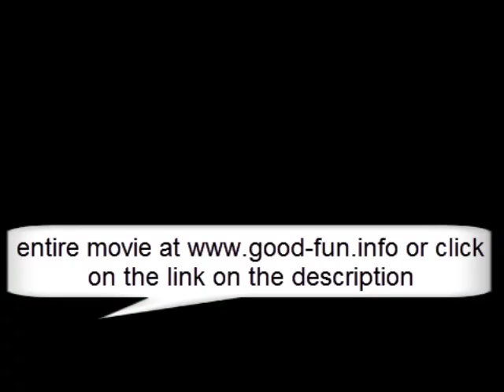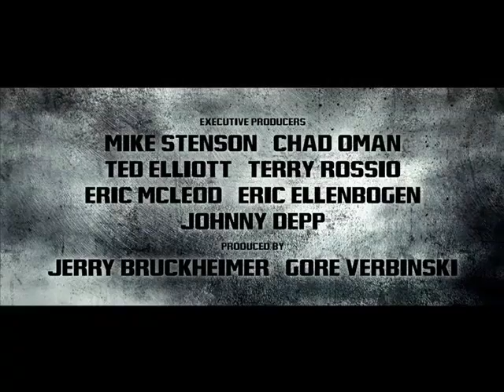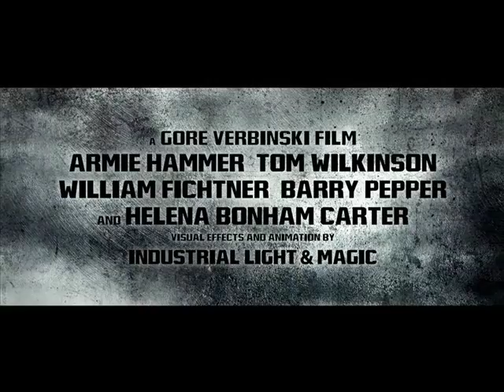The Lone Ranger 2013 DVDRIP Full Movie Part (2 of 7)